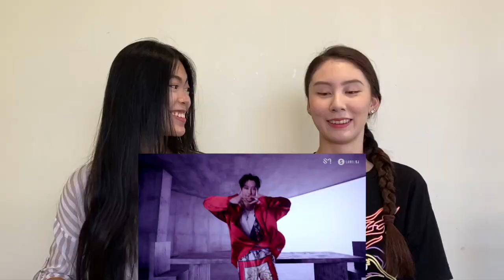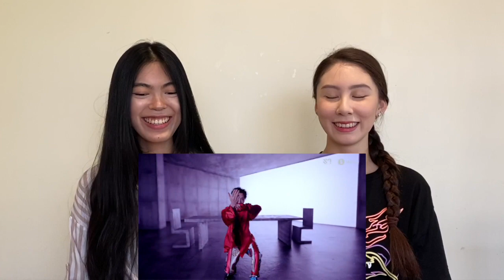SUPER JUNIOR '2YA2YAO' M/V REACTION!!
OMGGGGGGGG!!

Let us tell you that we were both so SHOCKED after reacting to this music video of their's. It has been a while since we've seen Super Junior after their older hit songs like 'Sorry Sorry' or 'Mr. Simple'. And omg this video has made us realised that they are still as big as ever and they all still have the game in!! Each and every one of them!!

Anyways, that's it for today's video! If you guys enjoyed it please give it a thumbs up, comment down below any recommendations and we will try our best to get to them, and finally subscribe for more kpop related content!!

Stay positive and we'll see you guys in our next video!!

Regards,
Vivian and Cindy. Xxx